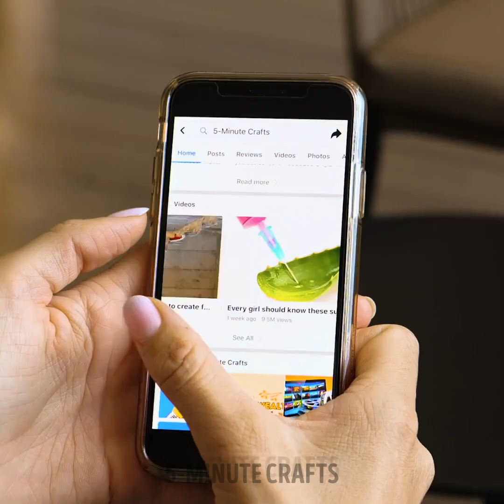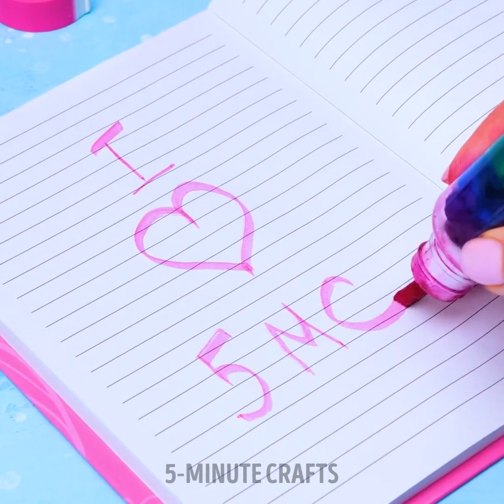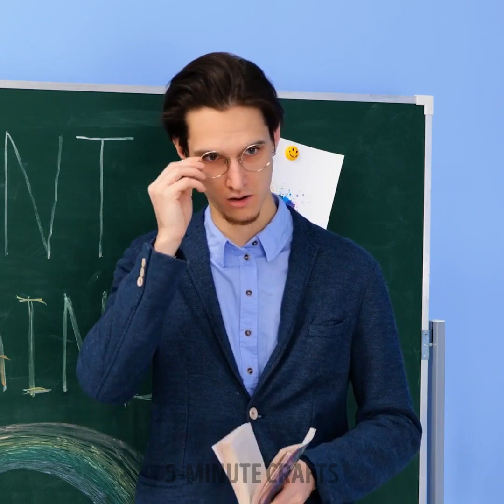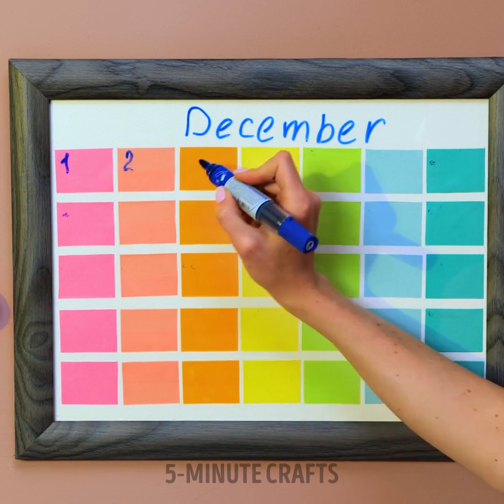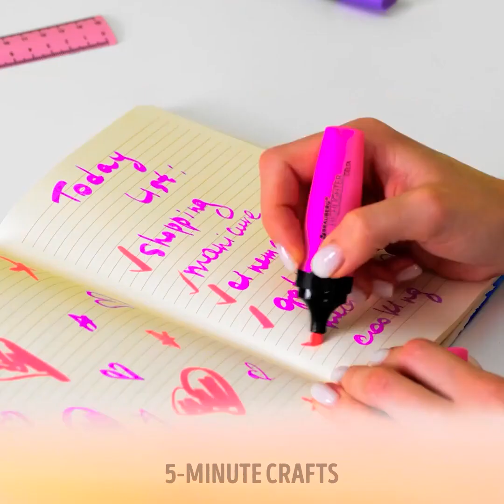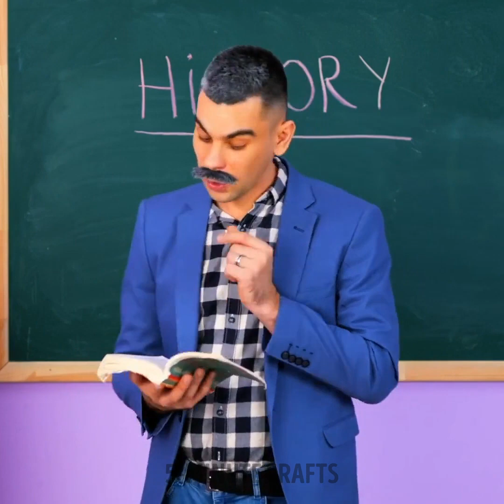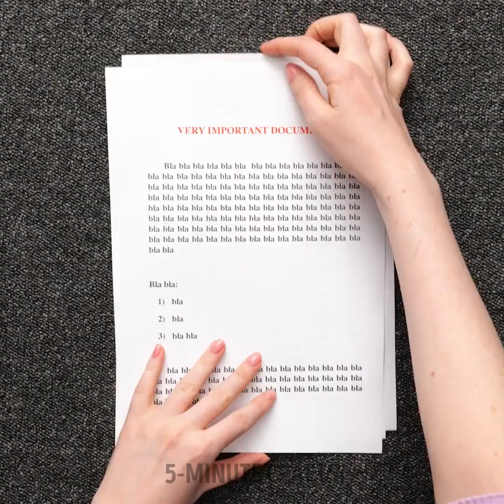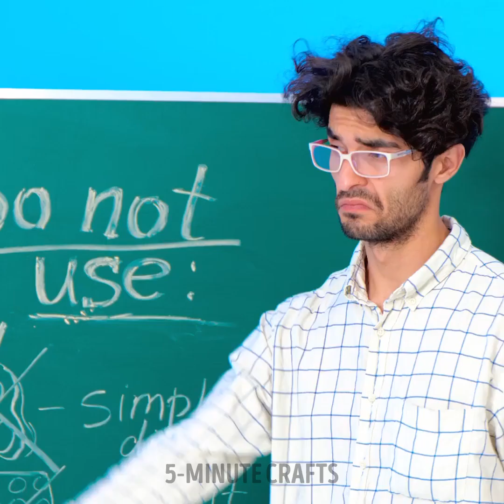Rainbow Food And Crafts to Brighten Your Daily Life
TIMESTAMPS:
00:01 Edible figures
18:14 Simple painting hacks
38:55 Edible sand
57:40 How to color roses
1:21:09 Tasty snack ideas
1:43:00 How to peel shrimp